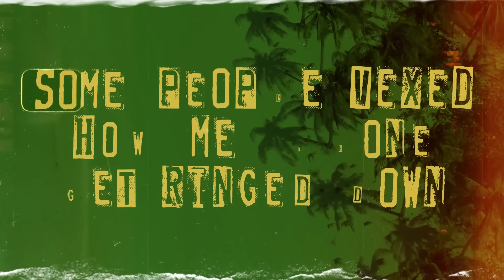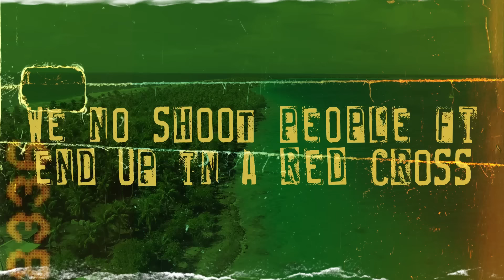Burna Boy & Byron Messia - Talibans II [Lyric Video]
Burna Boy & Byron Messia - Talibans II

The official YouTube channel of Atlantic Records artist Burna Boy.